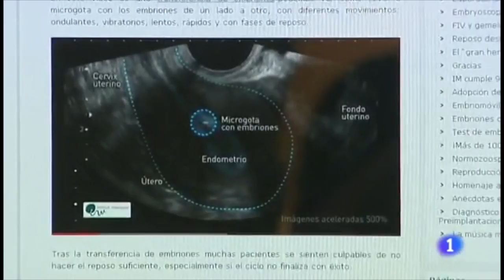La música mejora la FIV. Informativos TVE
Reportaje en TVE sobre la mejora de la tasa de fecundación gracias al efecto de música sobre la Fecundación In Vitro.